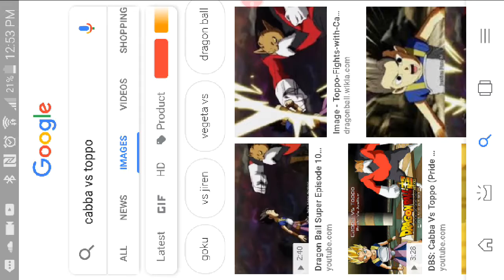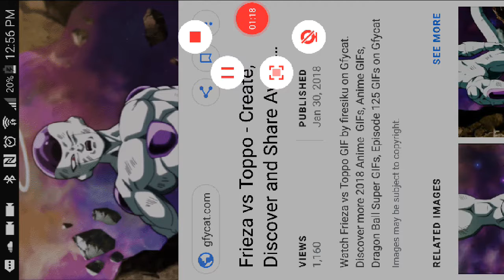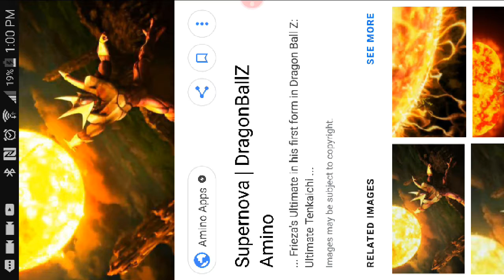Dragon Ball super episode 126 preview